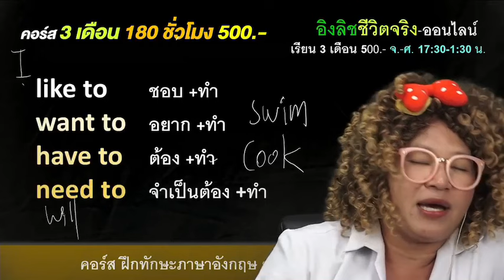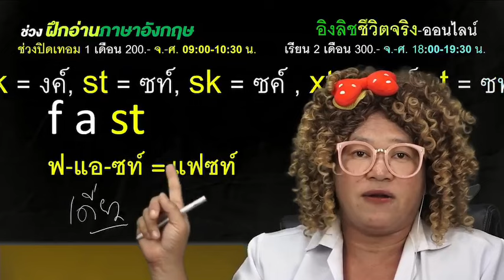ตัวอย่างคอร์สไลฟ์สด 3 เดือน 500 สำหรับเด็กและบุคคลทั่วไป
ตัวอย่างคอร์สไลฟ์สด 3 เดือน 500.- สำหรับเด็กและบุคคลทั่วไป (ตัดมาจากคลิปไลฟ์สด)
เริ่มไลฟ์ 13 พ.ย. 66-13 ก.พ. 67 นอกจากนี้ยังมี คอร์ส Zoom 3 เดือน 3,500.- ด้วยนะคะ รับแค่ 15 คน/ กลุ่ม
แอดไลน์ @kroo1 @LearnThai.JaiDee
เรียนแบบต่อเนื่องยาวๆ ไปจนถึงปีหน้าเลยนะคะ
คอร์สใหม่ เปิดรับสมัครแล้วนะจ๊ะ 3 เดือน 500.-
เรียนได้ 2 กลุ่ม ได้แก่ กลุ่มผที่เริ่มต้นและกลุ่มผู้ใหญ่
✅ กลุ่มผู้เริ่มต้น จ.-ศ. 17:30-19:00 น.
✅ กลุ่มผู้ใหญ่ จ.-พฤ. 19:30-21:00น.
รับแบบฝึกหัด 3 เล่ม 750.- ฟรีค่าสมัคร
รับแบบไฟล์ 8 ไฟล์ 500.- ฟรีค่าสมัคร
✅ คอร์ส Zoom 3 เดือน 3,500.- ฟรีแบบฝึกหัดและสามารถเรียนรอบไลฟ์สด 3 เดือนได้ฟรีด้วจ้า